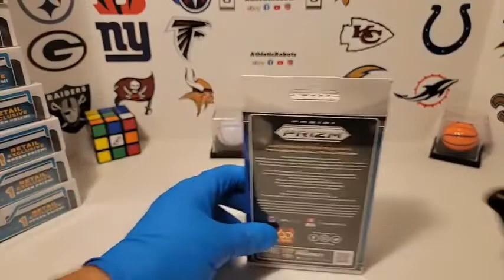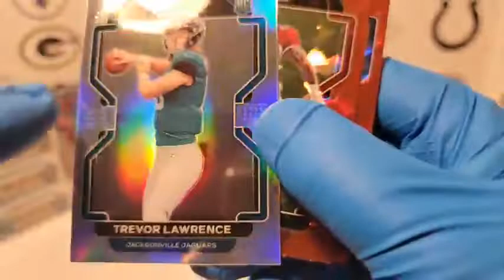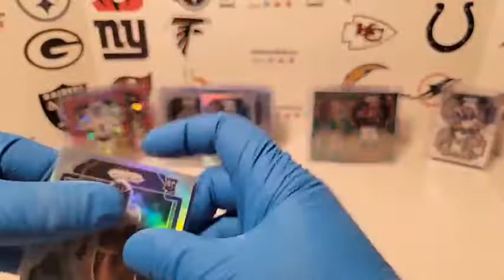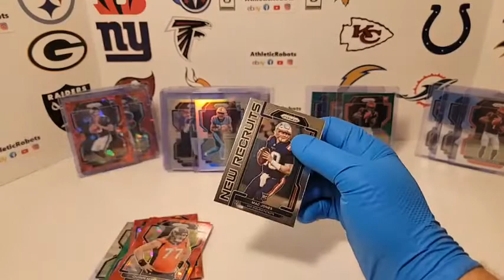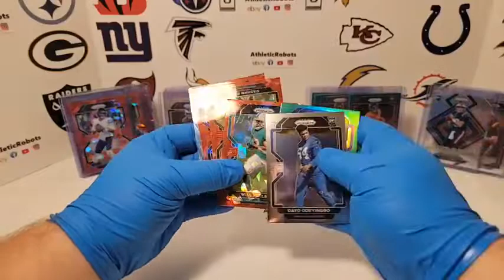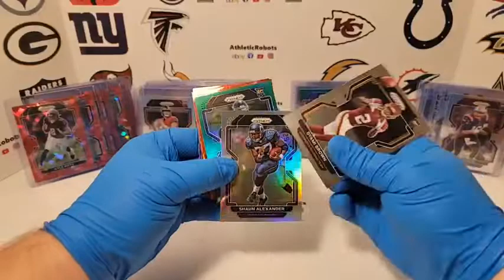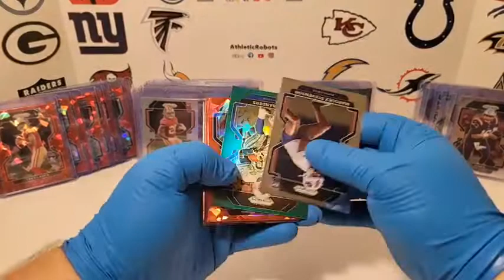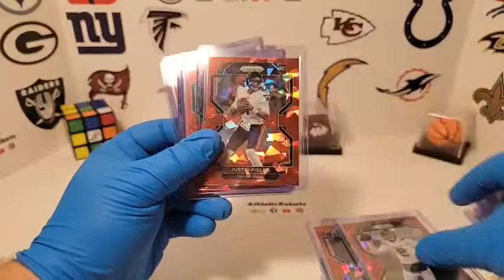2021 PRIZM NFL FOOTBALL RED ICE HANGER CASE BREAK 64 BOX #2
2021 PRIZM NFL FOOTBALL RED ICE HANGER CASE BREAK 64 BOX #2